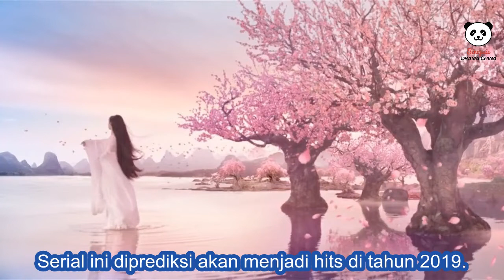[TRAILER] Love and Destiny Chinese drama 2019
kisah cinta antara dewa perang dan seorang gadis muda yang keberadaannya dapat membawa bencana bagi dunia.

"A love story between the God of War and a young maiden whose very existence can bring harm to the world."